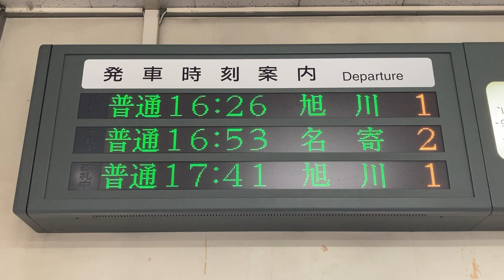JR北海道 永山駅 改札口 発車標(LED電光掲示板)